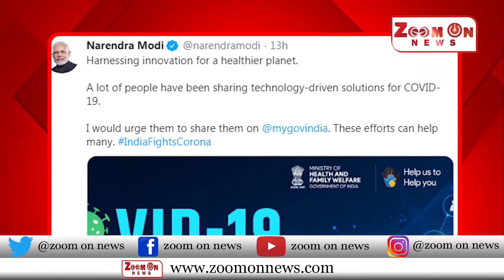प्राईम न्यूज हेडलाईन्स १७-३-२०२०